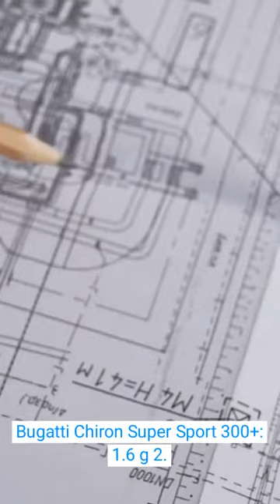here is a list of the top 20 cars ranked by lateral g forces according to various sources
1. Bugatti Chiron Super Sport 300+: 1.6 g
2. Bugatti Veyron Super Sport: 1.4 g
3. Porsche 911 GT2 RS: 1.30 g
4. Lamborghini Aventador SVJ: 1.20 g
5. Dodge Viper ACR: 1.19 g
6. Chevrolet Corvette ZR1: 1.13 g
7. McLaren F1: 1.11 g
8. Porsche 911 GT3 RS: 1.10 g
9. Ford GT: 1.08 g
10. Lotus Evora GT: 1.06 g
11. Lotus Exige Cup 380: 1.1 g
12. Dodge Challenger SRT Hellcat Redeye: 1.00 g
13. Mercedes-AMG GT R: 1.00 g
14. Ferrari 458 Italia: 1.06 g
15. Porsche 918 Spyder: 1.00 g
16. Lamborghini Huracan Performante: 1.00 g
17. Ferrari 488 Pista: 1.03 g
18. McLaren 720S: 0.99 g
19. Chevrolet Camaro ZL1 1LE: 1.02 g
20. Porsche GT2 RS: 1.01 g